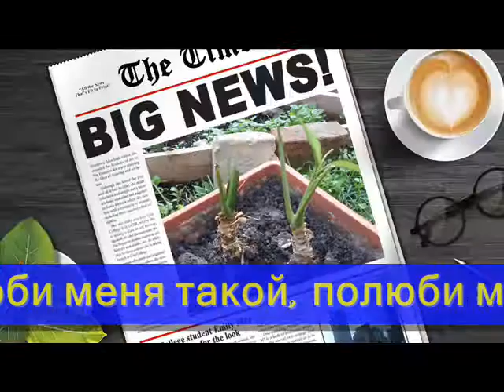Svetlana Sergeeva цвети Фильм